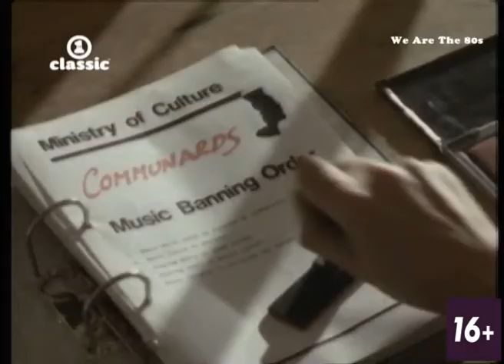The Communards (With Sarah Jane Morris) - Don't Leave Me This Way (VH1 Classic Broadcast)